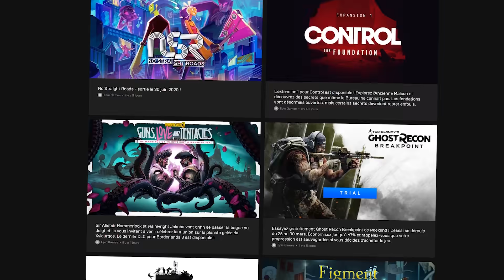LES PIRES LIVREURS (Ft. Amixem et Vodk)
La vie véritable des livreurs de colis, utilisez le code créateur coquelicot !